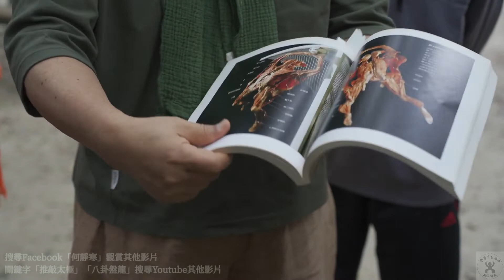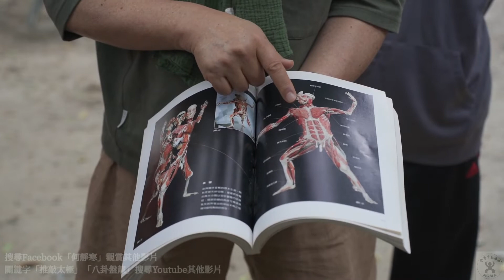【Muscle and Tendons】First skip the JIN, Let's talk about the muscle bundle and its integration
Original title:【肌肉與筋】先不講筋，談談肌肉束與力量的整合

按一下的『訂閱』還有旁邊的『鈴鐺』，這是免費的功能，會自動提醒有訂閱者有新影片了。

【Instructor】何靜寒 老師 ( HeJingHan / He Jing Han )
【Live Broadcast Course Schedule】Every Monday, Wednesday and Friday pm08:00